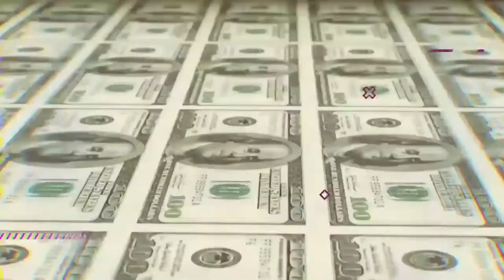JUAN CARLOS NAVA (22 MAY 24)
EXPERTO EN DIVISAS (Realiza el balance, a mitad de semana, del mercado de divisas, refiere a los temas que en la parte internacional impactan las finanzas nacionales)